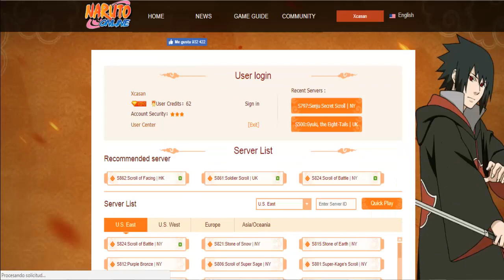Tirando 30 rollos en el baúl Edo Tensei LOL/NARUTO ONLINE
LOOOOOOOOOOOOOOOOOOOOOOOOOOOOOOOOL
xD.
Si estas pensando en unirte a un server ingles veni al 797 senju secret scroll que te ayudaremos estamos a full :D